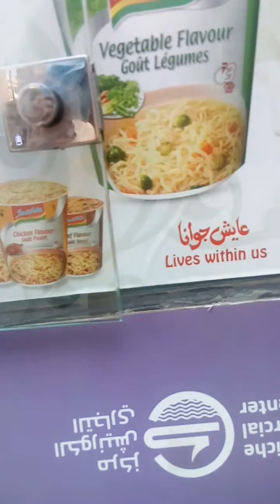Al corniche sentro pasyalan ng mga pinoy